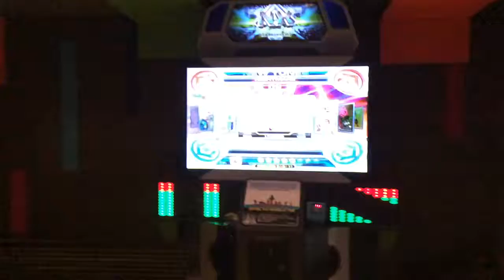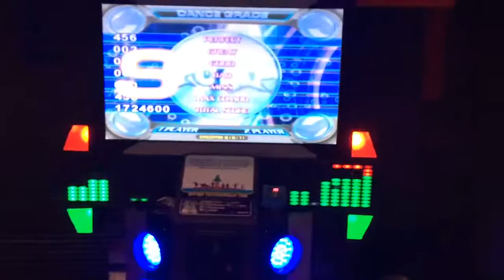pump it up nxa only you nightmare lv13 only footwork rank S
urgoo 2 cinema in Mongolia